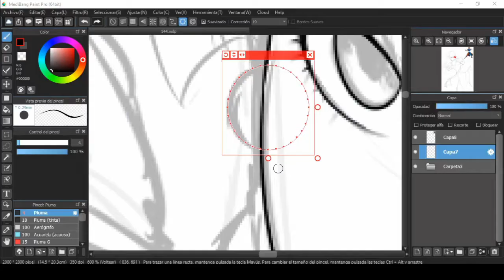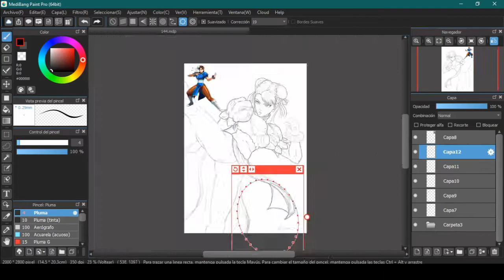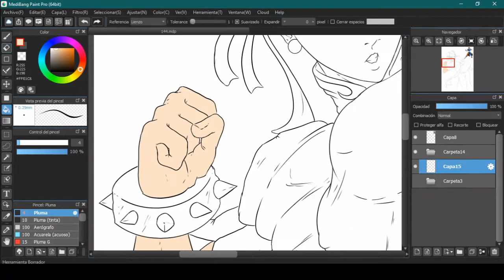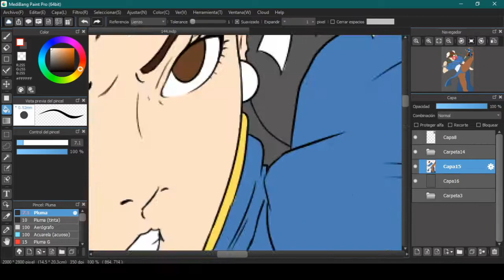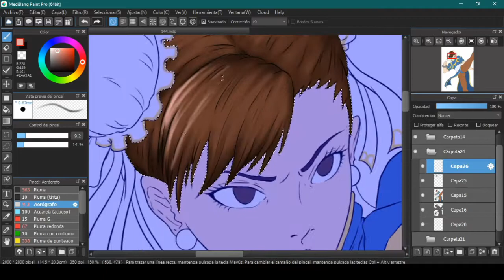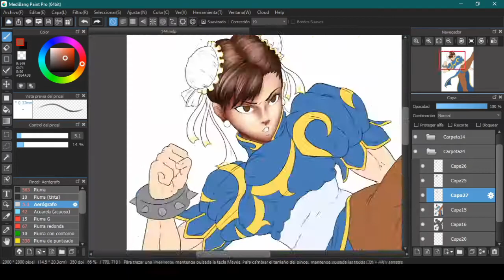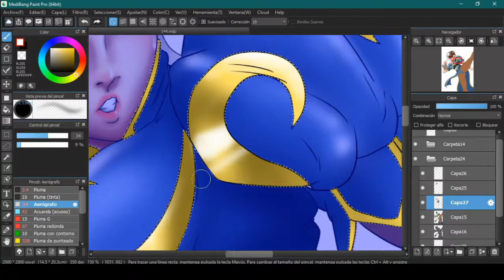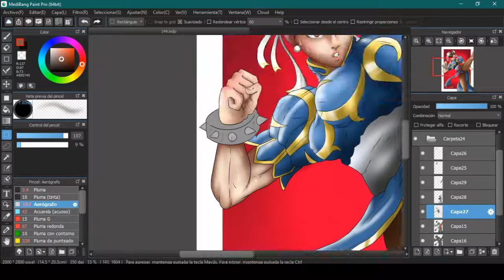[SpeedPaint] Fanart Chun Li - Street Fighter II (Medibang)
This is my first video, hope you all like it!